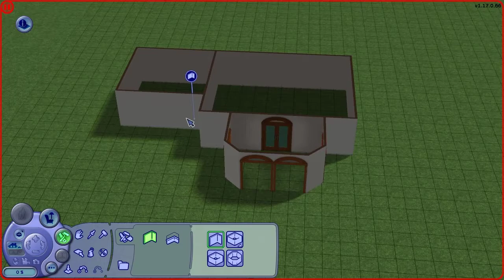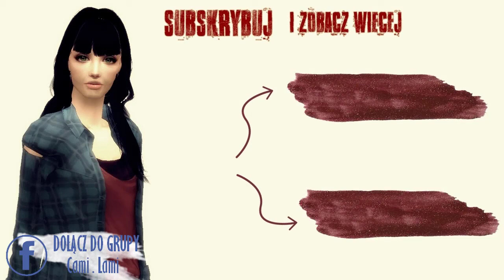TS2: SPEED BUILD NO CC Rezydencja